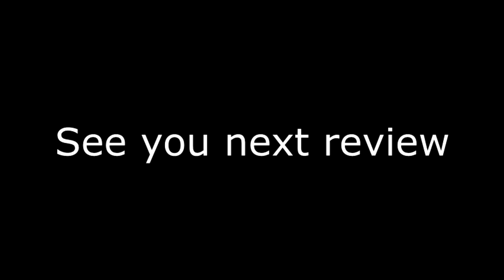So Covid Zombies Are A Thing Now (Covid-21 Lethal Virus)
Covid 21 Lethal Virus is owned by Virtual World Pictures